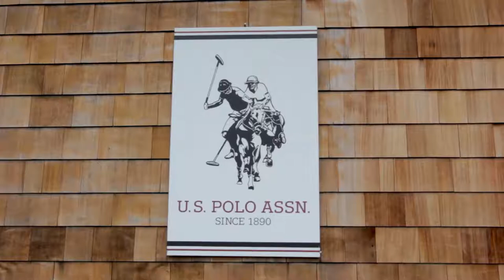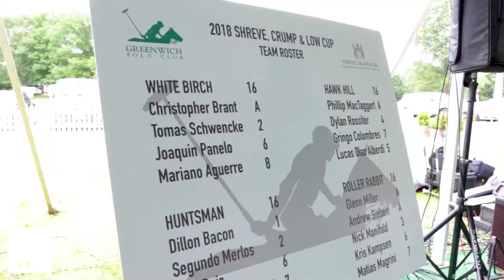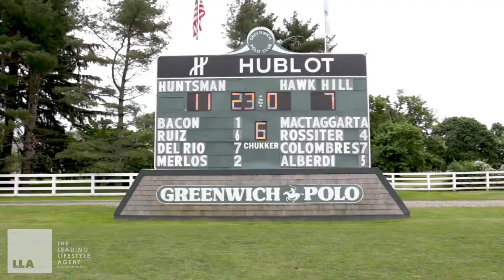INSIDE LUXURY VLOG SERIES | Opening Day at the Greenwich Polo Club with Michael Ferraro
Join Michael Ferraro and the Leading Lifestyle Agent Real Estate Group as they attend the Greenwich Polo Club's Opening Day, 2018.